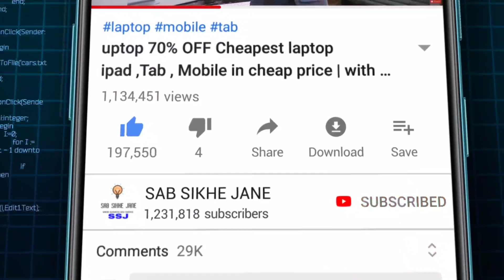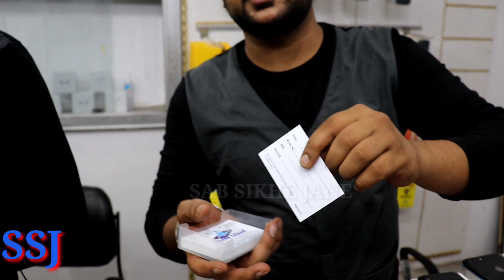cheapest mobile iphone मात्र 149| iphone 4s मात्र 499 |iphone 5 only 999| bumper sale on iphone ipad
** Shop Details **

stock out

In this CHANNEL VIDEO AVAILABLE you watch:-